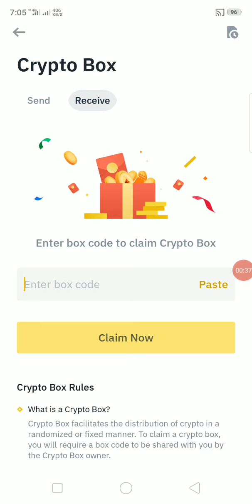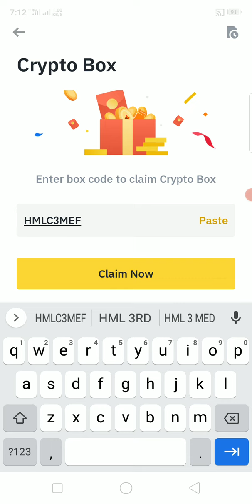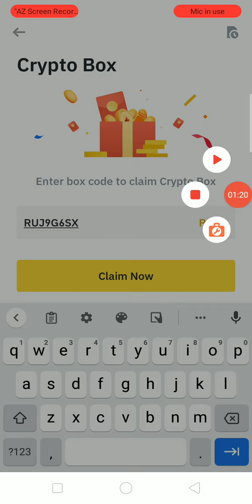Today new crypto box code cryptobox 9/6/23 |Binance Crypto Box code Free | Binance Gift Box Code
Today new crypto box code | Binance Crypto Box code Free | Binance Gift Box Code June 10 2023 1 video